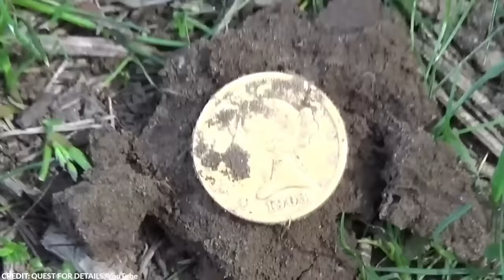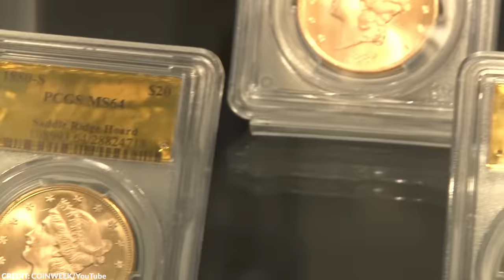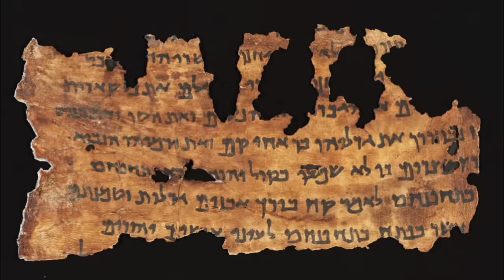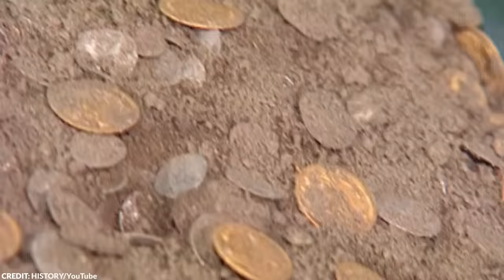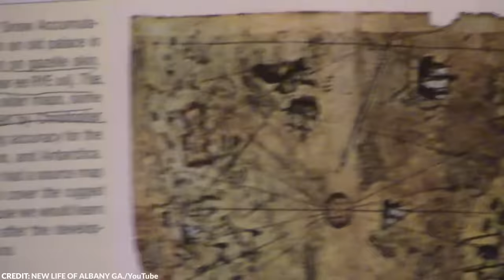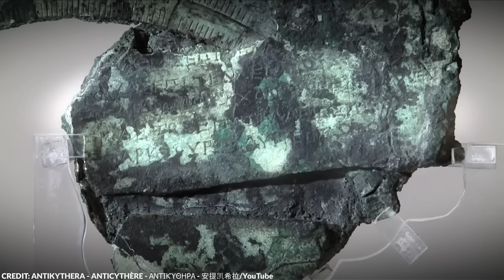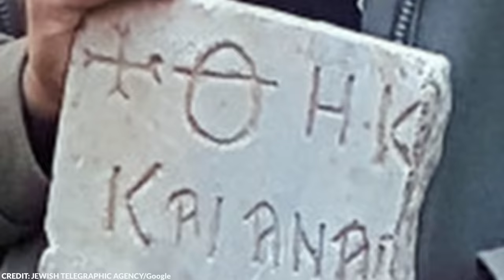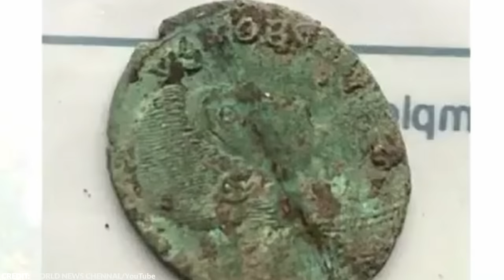Drone Accidentally Captures Something That Shocks the World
Do you believe in luck? Well, these people definitely believe in luck and fate after stumbling upon the most valuable finds by complete accident!

From one of the biggest and most valuable hoards to a man-shaped town, here are 20 accidental discoveries that changed the world!

~ Top Generality